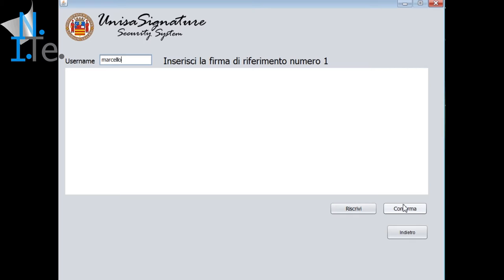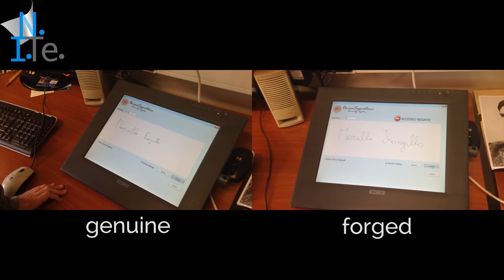NITe presentation video for CheBanca! Italian Fintech Awards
The italian startup NITe presents a prototype of signature verification system for CheBanca! Italian Fintech Awards 2016.
NITe: building reading machines with artificial intelligence